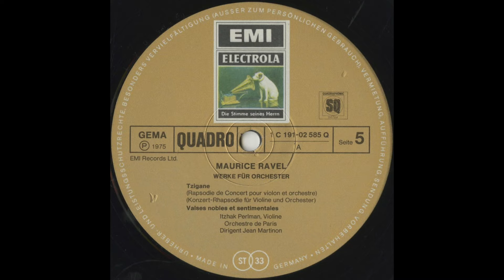Silent Tone Record/拉威尔管弦乐/让马丁顿(指揮),巴黎奥尔切斯特,阿尔多西科里尼(pf),伊扎克帕爾曼 ELECTROLA:1C 191-02583-7 古典音乐 黑胶唱片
「ラヴェル管弦楽曲集(Ravel Orchestral Music,拉威尔管弦乐)」ボレロ(Bolero,博莱罗)，スペイン狂詩曲(Rapsodie espagnole,西班牙狂想曲)，ラ･ヴァルス(La Valse,圓舞曲)，ダフニスとクロエ(Daphnis et Chloé,达芙妮和克洛伊)，マ･メール･ロワ(Ma Mère l'Oye,鹅妈妈组曲)，ピアノ協奏曲(Piano concerto,鋼琴協奏曲),and so on/ジャン・マルティノン(Jean Martinon,让马丁顿)指揮パリ管弦楽団(Orchestre de Paris,巴黎奥尔切斯特),アルド・チッコリーニ(Aldo Ciccolini,阿尔多西科里尼)(pf),イツァーク・パールマン(Itzhak Perlman,伊扎克帕爾曼)(vn),and so on/独ELECTROLA:1C 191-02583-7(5LPs) DE STEREO Original/管理番号:8571/